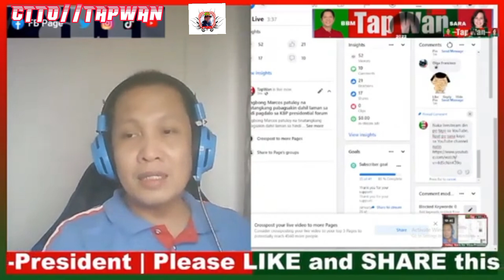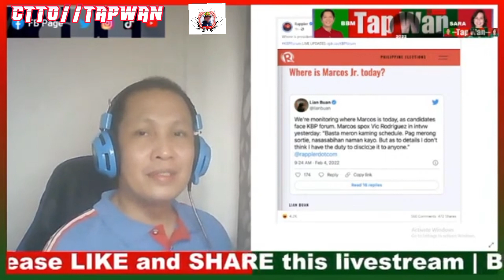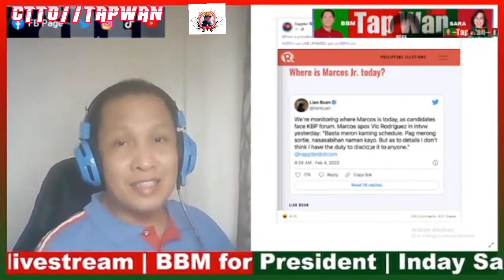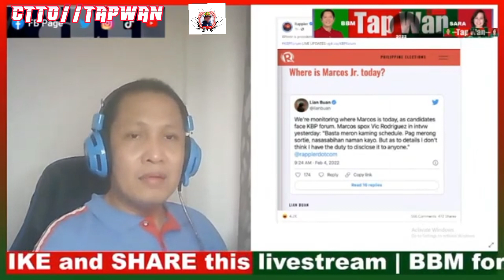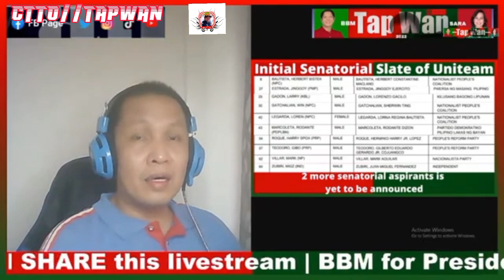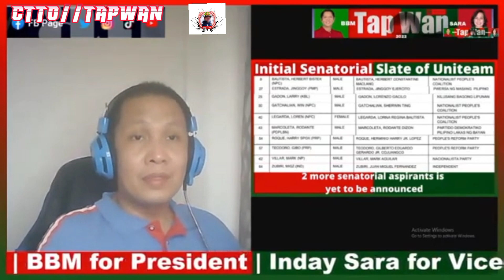REACTION & OPINION BBM PATULOY TINANGKANG PABAGSAKIN NG MGA KALABAN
Uploaded